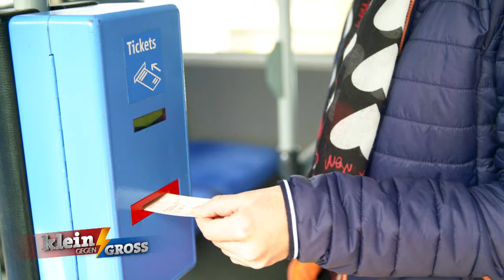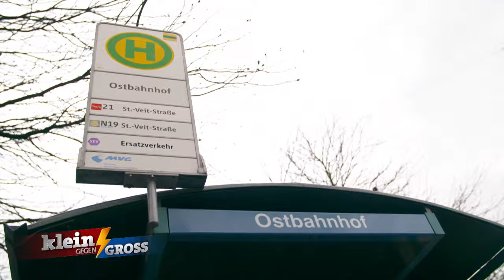Nächste Station: Klein gegen Groß! Valentin und der Münchner Nahverkehr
Der Tag mit Kai Pflaume: für diesen kleinen Verkehrsexperten wird er  zum echten VALENTINstag. Erst besucht der Moderator Valentin nämlich zu Hause, bevor er dann mit dem Achtjährigen einen Ausflug zur nächsten Straßenbahnhaltestelle macht. Und obwohl Valentin das komplette Münchner Nahverkehrsnetz IM KOPF hat: die Straßenbahn, die da plötzlich um die Ecke biegt, hatte er nicht auf dem Plan...der Beginn einer spektakulären Überraschung!

Klein gegen Groß, 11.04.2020, 20:15 Uhr, Das Erste